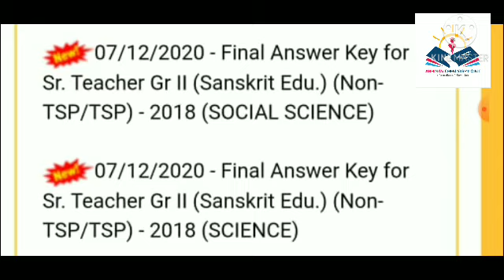राजस्थान लोक सेवा आयोग अजमेर/महत्वपूर्ण अपडेट